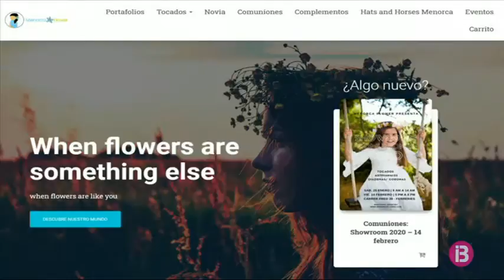Un grup d’artesans menorquins participen en un curs per millorar les aptituts comercials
La necessitat d’incrementar la venda dels seus productes ha dut un grup d’artesans menorquins a participar en un curs per millorar les aptituds comercials. Les xarxes socials i utilitzar la Marca Menorca Reserva de la Biosfera seran dos dels seus principals aliats.

Carolina Carreras és una artesana que crea cosmètics i sabons naturals. S’hi dedica des de fa 10 anys i ven els seus productes a través d’hotels de qualitat, o botigues especialitzades (també a Mallorca). Però de moment no empra internet per comercialitzar-los. Un repte que vol començar a afrontar a partir del curs que està fent al Centre Artesanal des Mercadal.

En canvi, Josep Antoni i la seva sòcia sí que es promocionen per internet per vendre els seus productes de composició floral. Però reconeix que tota ajuda és benvinguda per ampliar la xarxa de clients.

Una formació que, combinant la part conceptual amb casos pràctics reals, intenta respondre a les necessitats de cada negoci i cercar el valor afegit aprofitant també la marca Menorca.

Aquest curs forma part dels sis seminaris empresarials que organitza el Consell de Menorca adreçat a petits productors.